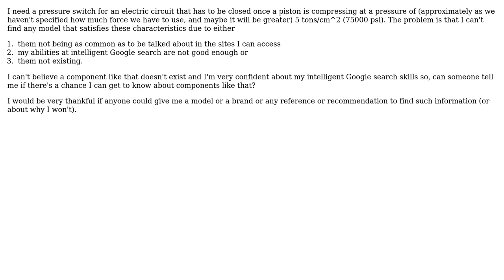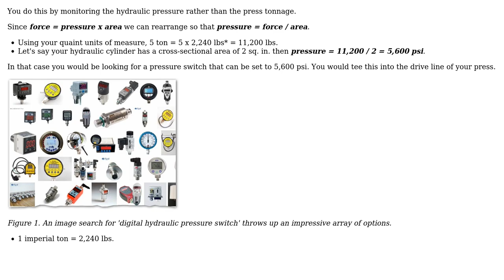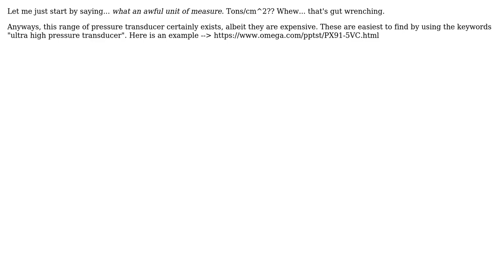Engineering: What kind of pressure switch can I use for pressures up to 5-10 tons/cm^2?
With thanks & praise to God, and with thanks to the many people who have made this project possible! | Content (except music & images) licensed under CC BY-SA | Music | Images & others | With thanks to user Transistor user c3r38r170 user Austin Prater and the Stack Exchange Network Trademarks are property of their respective owners. You are responsible for your own actions.